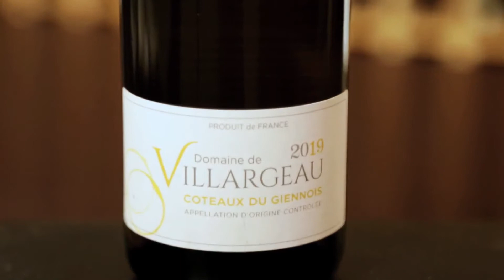Domaine de Villargeau Blanc 2019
Renaud, chef sommelier vous fait découvrir la cuvée Blanc 2019 du Domaine de Villargeau .